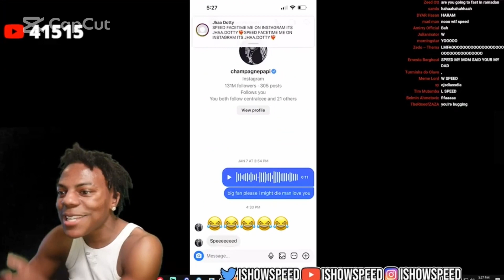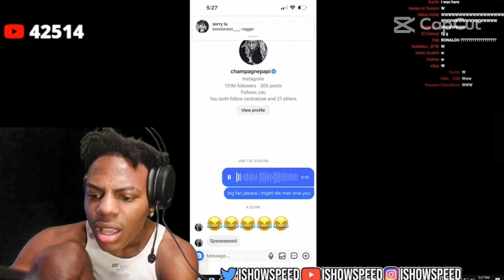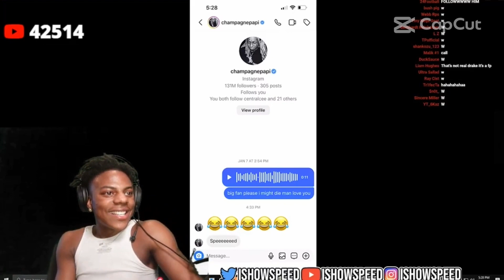DRAKE TEXTED IShowSpeed THEN CALLED | Aubrey Drake Graham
Follow for more ishowspeed ​videos and ishowspeed song, ishowspeed music, ishowspeed dance, funny moment and all ishowspeed edit.

ishowspeed
ishowspeed world cup
world cup ishowspeed
ishowspeed song
ishowspeed girlfriend
ishowspeed sleep stream
ishowspeed roblox
ishowspeed bald
ishowspeed shake
shake ishowspeed
ishowspeed songs
packgod vs ishowspeed
ishowspeed vs packgod
ishowspeed aaliyah
ishowspeed best moments
best of ishowspeed
best of ishowspeed 2022
ishowspeed clips
ishowspeed compilation
ishowspeed crush
ishowspeed dance
ishowspeed dream
ishowspeed date
ishowspeed edit
ishowspeed emote
edit ishowspeed
ishowspeed fifa 23
ishowspeed funny
ishowspeed freestyle
funny ishowspeed moments
fifa ishowspeed
fifa 23 ishowspeed
football ishowspeed
ishowspeed gta
gta rp ishowspeed
gta ishowspeed
i ishowspeed song
is ishowspeed dance
ishowspeed just dance
just dance ishowspeed
ishowspeed kai cenat
ishowspeed ksi
ishowspeed kahoot
ksi ishowspeed
ksi vs ishowspeed
kai ishowspeed
ishowspeed live
ishowspeed live stream
ishowspeed laughing
live ishowspeed
ishowspeed music
ishowspeed memes
music ishowspeed
ishowspeed new girlfriend
ishowspeed nfl freestyle
ishowspeed omegle
ishowspeed opening packs in fifa 23
ishowspeed omegle catfishing
ishowspeed omegle troll
ishowspeed packs ronaldo
ishowspeed ronaldo
ishowspeed playing football
packgod vs ishowspeed reaction
ishowspeed reaction
reacting to ishowspeed
ishowspeed soccer
ishowspeed screaming
ishowspeed try not laugh
ishowspeed tiktok live
ishowspeed twerk dance
try not to laugh ishowspeed
the ishowspeed dance
ishowspeed uses voice changer
ishowspeed vr
ishowspeed vs ksi
ishowspeed vs
vr ishowspeed
vs ishowspeed
voicemod ishowspeed
ishowspeed ytp
ishowspeed youtube
ytp ishowspeed
youtube ishowspeed
ishowspeed sidemen
ishowspeed moments
ishowspeed best clips
ishowspeed rage
ishowspeed funny clips
ishowspeed
speed funny clips
speeds best clips
speed stream clips
speed clips compilation
speed compilation